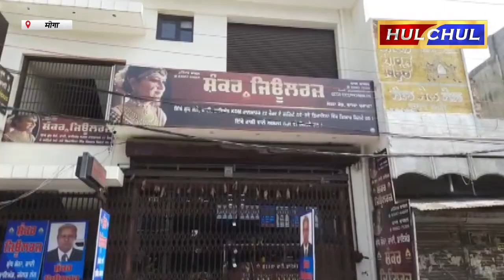Hulchul TV :मोगा के कस्बा बाघापुराना में पुरानी रंजिश को लेकर चली गोली--एक व्यक्ति हुआ घायल